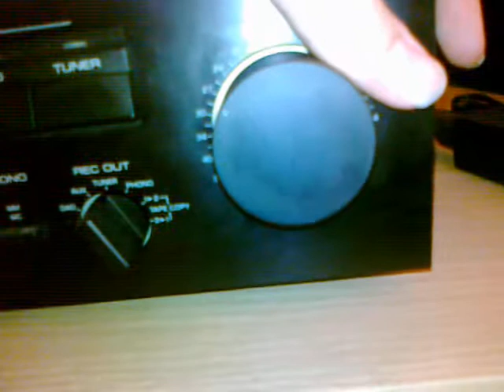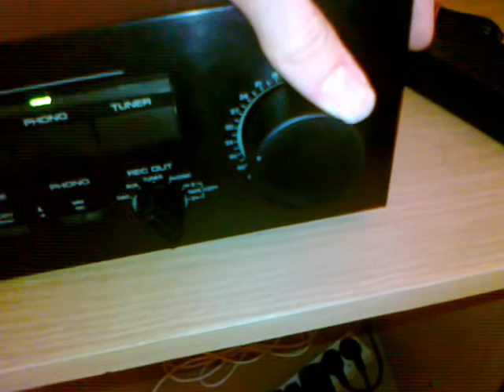Polton Omega i Casa Casa | Dla Kapusa ;D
Dawało nieźle :D Rób więcej takich mixów.